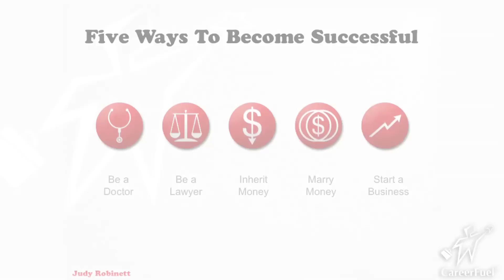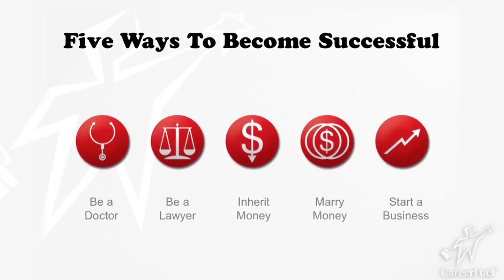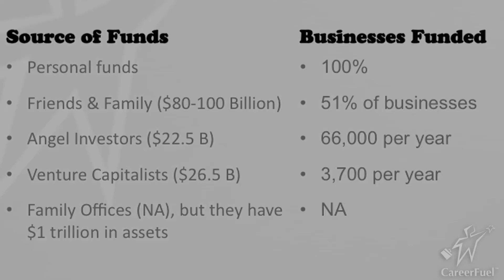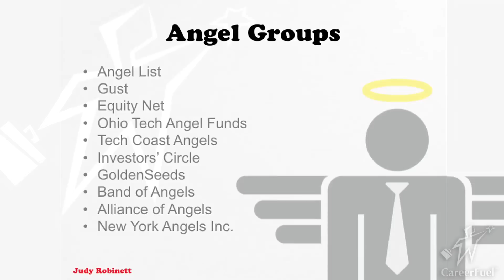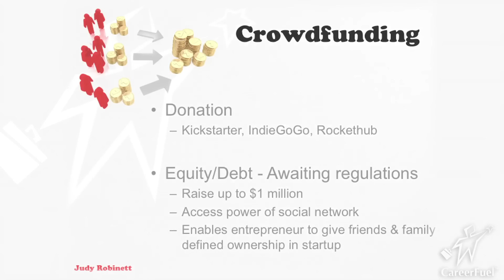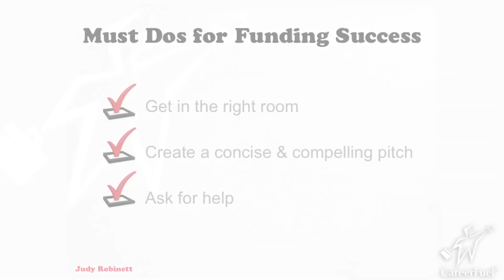Small Business Funding: Angel Investor Judy Robinett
Judy Robinett, a well-known angel investor, explains the startup funding ecosystem in an easy-to-grasp and encouraging fashion. Money—or the lack thereof—is the single biggest challenge faced by entrepreneurs. Understanding the continuum of funding options and where your small business fits in is the first step. Judy's guidance could be the most important thing you do to ensure that your startup or small business has the money it needs to be successful.

This is another segment in CareerFuel's "How America Works" series, a collection of job search and small business success stories. Do you have a small business success story? If so, we would love to hear about it!

Videography by James K. Blake III

About CareerFuel:
Finding a job and starting a business just got a whole lot easier! CareerFuel offers "one-stop shopping" for the information you need to secure a new job or start your own business. Our goal is to become "America's Mentor", providing you with regularly updated employment-related news, blogs, videos and success stories. CareerFuel's original and aggregated content provides you with the information and inspiration you need to get you where you want to be. By working with you to achieve your career goals, together we can strengthen our families, communities and country.